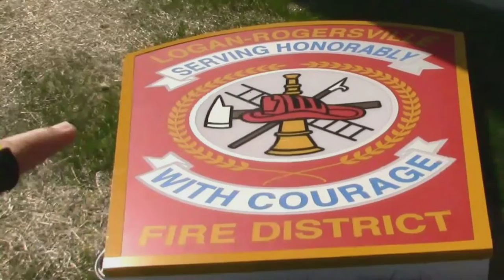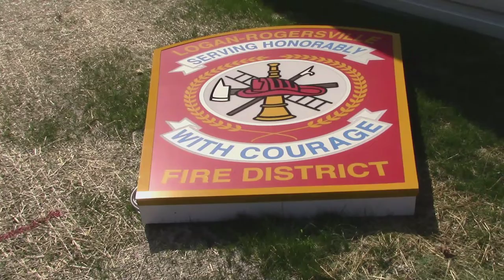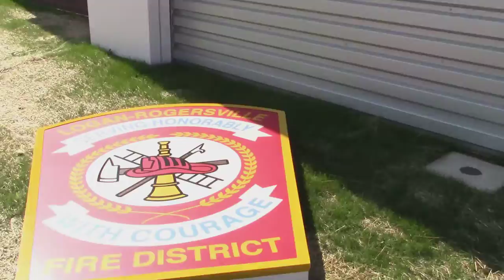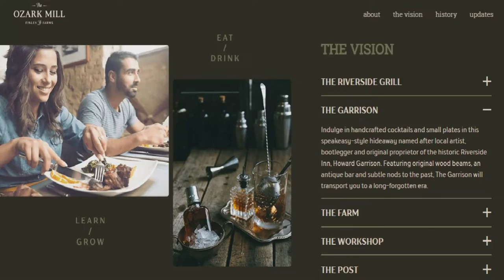One nice Police Officer. He is my pick for Officer Of This Week.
What I saw on my Bike Ride today Friday 10th Aug. 2018
This is one nice Police Officer. He is my pick for Officer Of This Week.  Small update on the New Fire Dew Fire Department Rogersville Mo. Interview with Mark Wheeler of Gardens in Ozark MO.  We talked about his Chrysanthemum ie Mums.   He gave me an update on the Ozark Mill project.

~ Buddha   : )